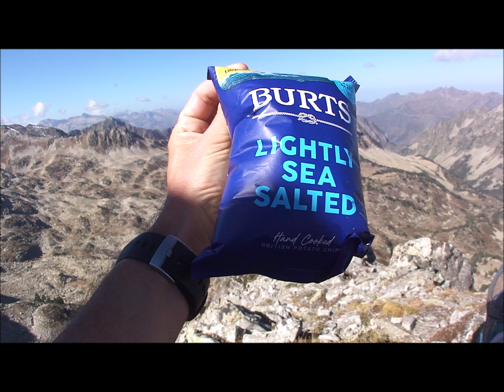Pyrénées - 2619m Pic de GOURGUET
Octobre 2022.
Superbe randonnée dans le parc de Néouvielle, depuis l'aire d'Artigusse (1600m) .